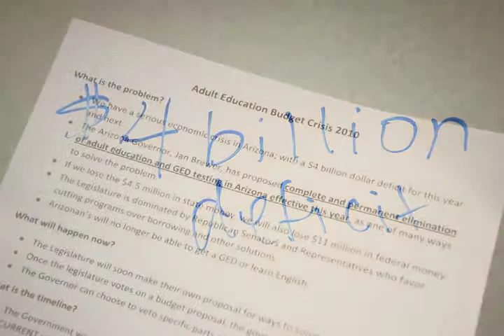AZ Adult GED Intro.mov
This video is a short intro by Ami Magisos, One of the program leaders for GED and Adult Ed programs in Tucson,AZ.  It showcases the need to maintain these programs for the future of the state and it's residents.
Narrated by Ami Magisos. Shot and produced by Kevin Anderson.